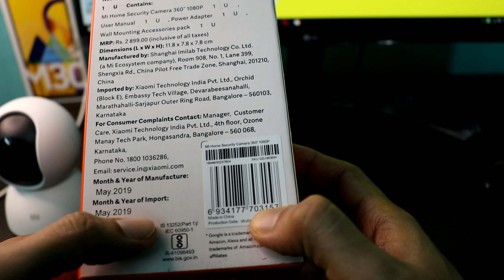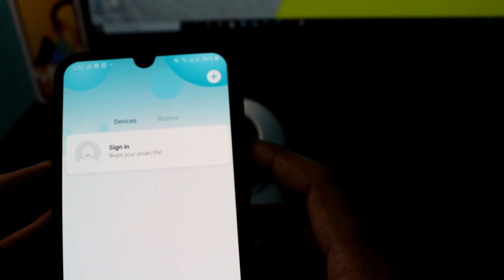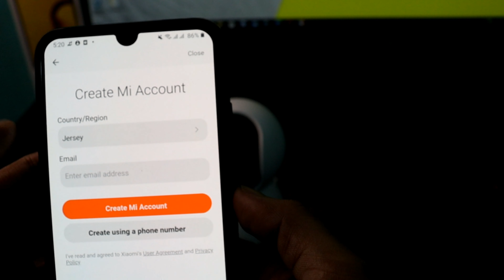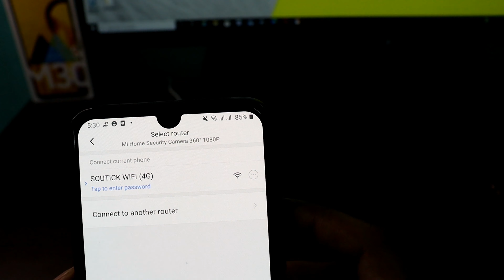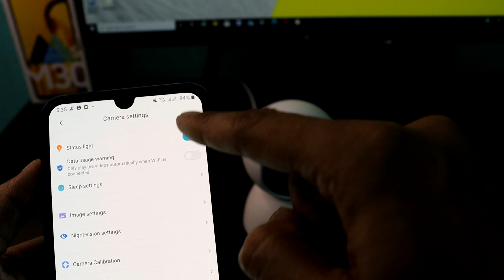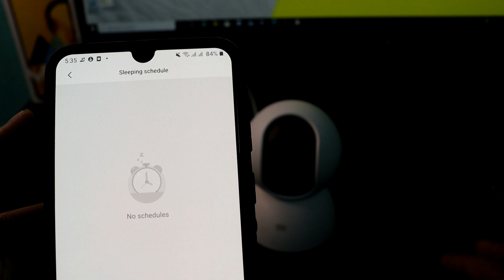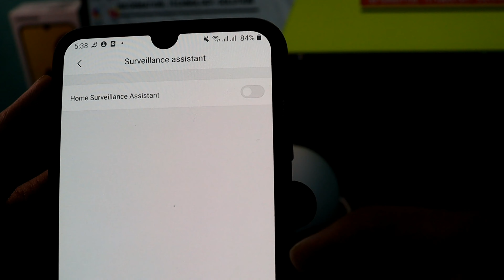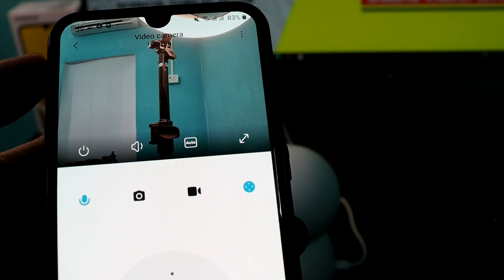Mi Home Security Camera 360 FULL SETUP | cheapest security camera 🔥🔥 | review & installation.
হ্যালো বন্ধুরা আজকের ভিডিও তে আমি আপনাদের  বলব  MI home security camera 360 এর  ব্যাপারে .

এই ক্যামেরা টা ইনস্টল করে আপনি পৃথিবীর যে কোনো জায়গা থেকে এটাকে কন্ট্রোল করতে পারবেন এবং দেখতেও পারবেন।  কোনরকম তারের ঝামেলা থাকবে না , আর মাত্র ২৬০০/- টেই এটা পেয়ে যাবেন।
এই ভিডিও তে  আমি এই ক্যামেরা তার Full setup আপনাদের বলবো আর এটা আপনার জন্য কতটা পারফেক্ট হবে সেটাও বলে দেব।

ভিডিও টা  শেষ অব্দি দেখবেন ,তাহলের আপনিও sure হতে পারবেন যে এটা আপনার জন্য কতটা পারফেক্ট হবে.

MY GEARS ::

CAMERA STAND
MOBILE TRIPOD
BRACKET HOLDER
STAND LIGHT